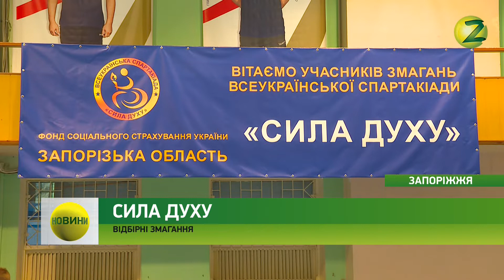Новини Z - У Запоріжжі відбулися змагання серед спортсменів з особливими потребами - 01.08.2018